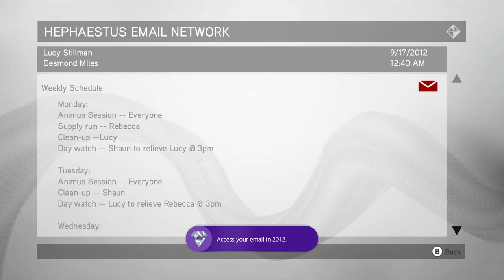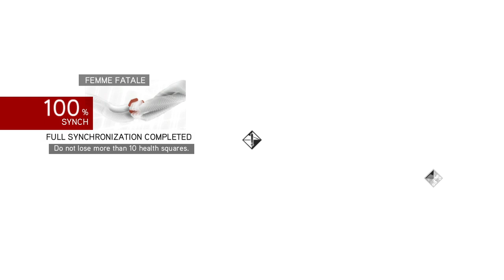Assassin's Creed: Brotherhood (The Ezio Collection) - Walkthrough Part 5 'I'm Not Going Anywhere'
Ezio must infiltrate the Castello in an attempt to assassinate both Rodrigo and Cesare Borgia, while also rescuing Caterina Sforza!